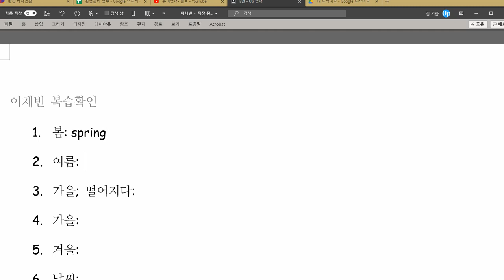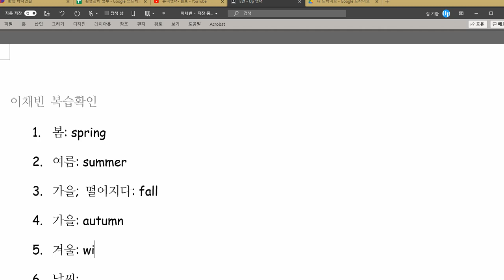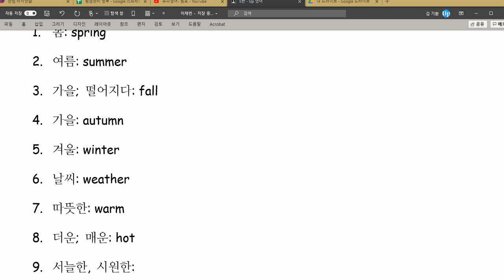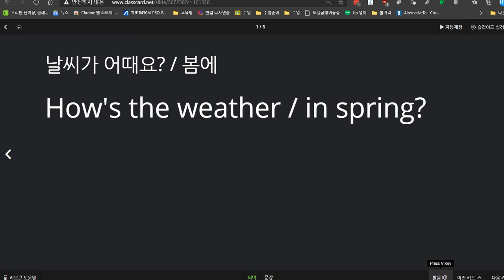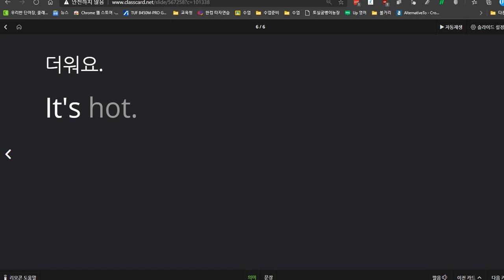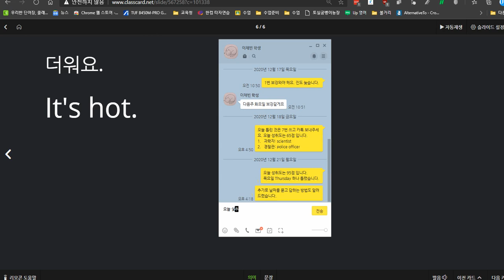이채빈 2020 12 22 칭찬 성취도 100점